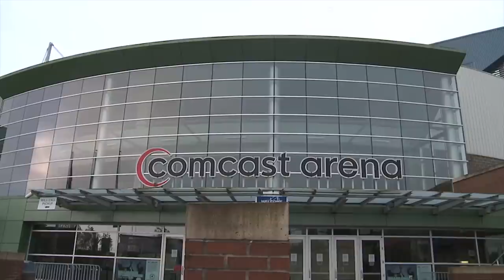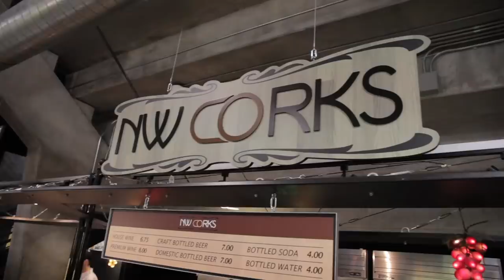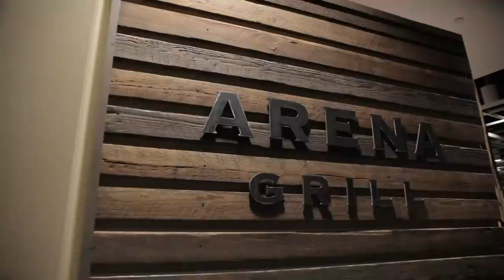Comcast Arena Centerplate Food Services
A look inside and behind the scenes with Randy Olson, Food Services Director, with Comcast Arena's Centerplate catering company. Centerplate has renovated it's concession area and now offers a higher level of service with multiple dining experiences.